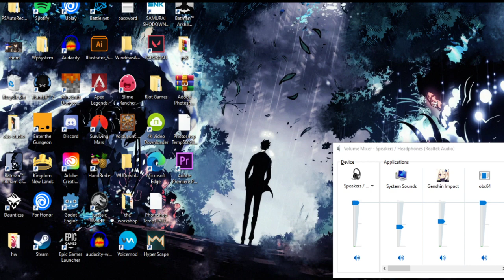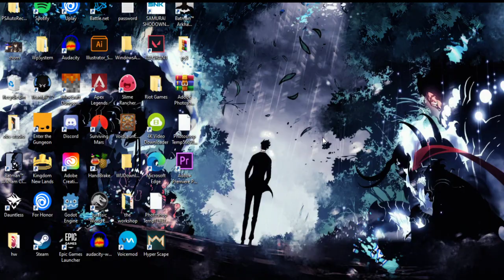it's been 63 years since last upload- genshin impact commentary